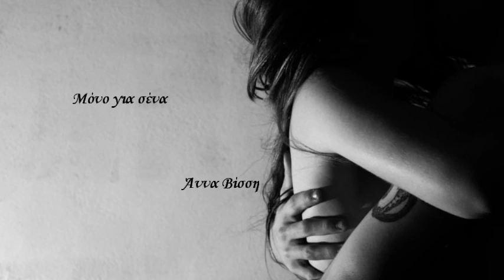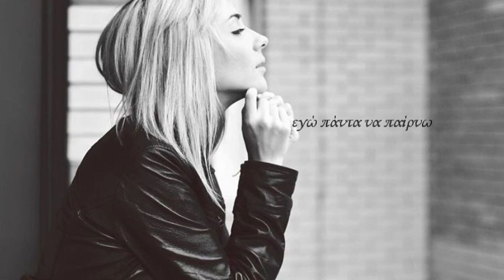Μόνο για σένα Άννα Βίσση ★♥ இڿڰۣ-ڰۣ★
Στίχοι/Μουσική: Νίκος Καρβέλας

Θα μπορούσα να κάνω τις νύχτες μου μέρες,
τη ζωή μου να είναι μόνο γλέντια και τρέλες.
Θα μπορούσα να έχω όποιονε θέλω
με μια μου μόνο ματιά.
Θα μπορούσα να είμαι για όλους η μία,
για το γέλιο ή το δάκρυ τους εγώ να 'μαι η αιτία.
Θα μπορούσα να ζήσω να κάνω ό,τι θέλω

Μόνο για σένανε τις νύχτες τραγουδάω,
μόνο για σένα.
Μόνο για σένανε δακρύζω και πονάω,
μόνο για σένα που αγαπώ.

Θα μπορούσα να ζήσω μια ζωή μ' αυταπάτες,
με κοσμικές γνωριμίες, με δήθεν αγάπες.
Θα μπορούσα, αν ήθελα, να έχω τα πάντα
Θα μπορούσα απ' της πλήξης το πιοτό να μην πίνω,
εγώ πάντα να παίρνω και ποτέ να μη δίνω.
Θα μπορούσα να χάνομαι τυλιγμένη με φώτα
στου ονείρου τη λησμονιά.

Μόνο για σένανε.